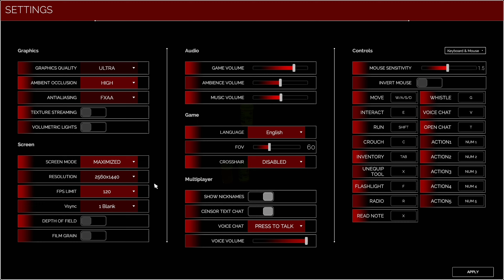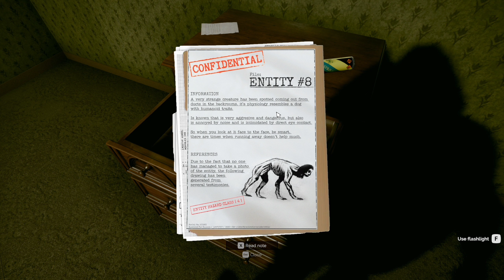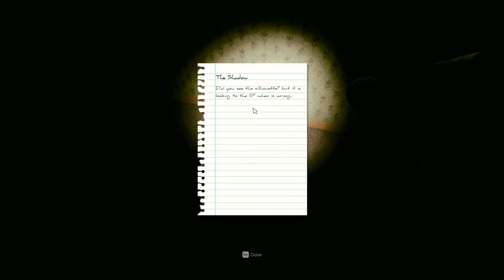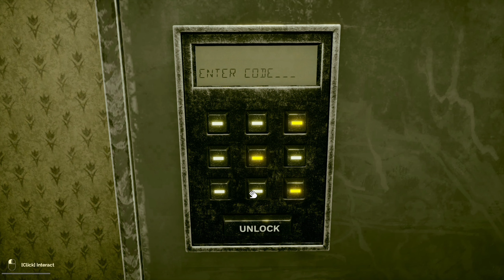Surf & Boogey Inside The Backrooms Part 1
This is a series I've been trying to put out. Hopefully y'all enjoy our playthrough, let us know what you'd like to see.